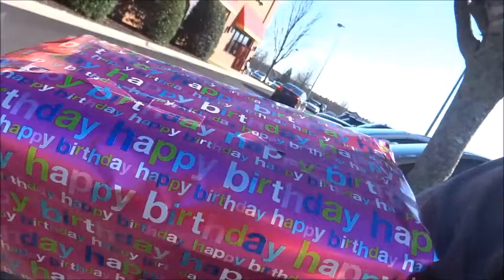Baking With Byron & Sarah! (Day 249 - 2/19/17)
I try my hand at Vanilla Cupcakes & Buttercream frosting! We also enjoy Byron's cousin's daughter's birthday party!